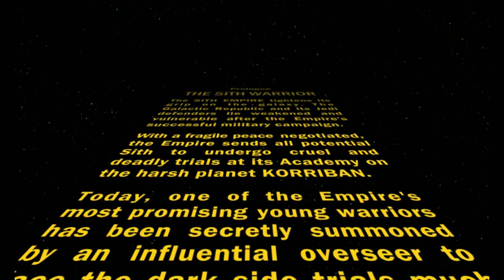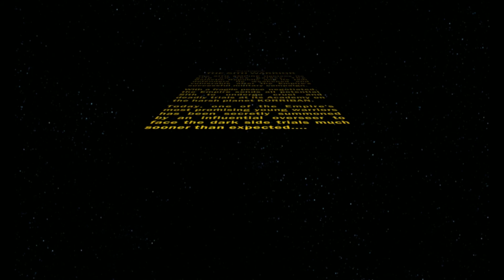Star Wars The Old Republic Sith Warrior